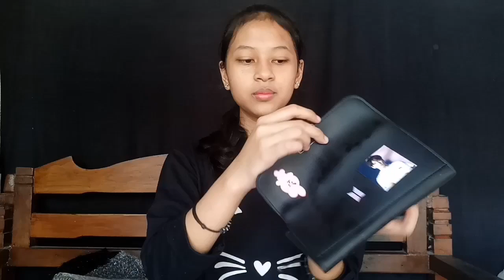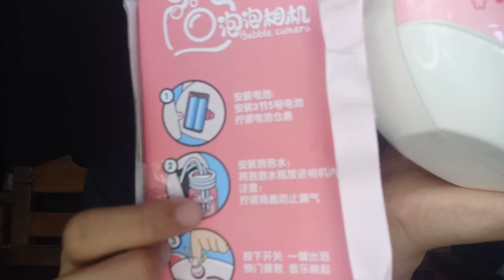UNBOXSING + GIVEAWAY BUBLE CAMERA||CUTE BANGET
3. Share ke 10 temen kalian (bisa share ke grub dll)
5. Follow ig gekktika_
6. Like postingan video gekktika_ bantu comen juga ya
7. Kirim bukti ke ig gekktika_
8. Jangan lupa untuk stay tune di channel youtube aku dengan cara meninggalkan/menambahkan komentar di setiap video terbaru aku
8. Jika sudah ikuti semua syaratnya kalian tinggal komen DONE sertakan nama IG di video Buble Camera ini ya

YANG IKUTIN SEMUA SYARAT INI NAMANYA BAKAL KECATET 5× JADI BANYAK BANGET KESEMPATAN UNTUK KALIAN MENANG
KALO KALIAN CUMA IKUTIN BEBERAPA SYARAT DAN GA KIRIM BUKTINYA NAMA KALIAN AKAN KECATET 1×
"GOOD LUCK"
TERIMAKASIH BUAT YANG UDAH BERPATISIPASI DALAM GIVEAWAY INI🥳❤️SEMOGA KALIAN BERUNTUNG YA,JIKA KALIAN BELUM BERUNTUNG KALIAN HARUS SEMANGAT DAN PASTI SUATU SAAT NNTI KALIAN BAKAL MENANG ,AKU JUGA SETIAP BULAN BAKAL ADAIN GIVEAWAY JADI TENANG AJA PASTI KALIAN BAKAL DAPET👍🏻
NB : Kalo kalian ga ada apk ig kalian langsung dowload aja ya,karna kalo pake WA itu ada yg privasi juga jadi lebih aman pake ig (klo kalian menang jadi gampang untuk hubungi dan nanya alamat rumah selengkapnya)
Terimakasih❤️🙏🏻